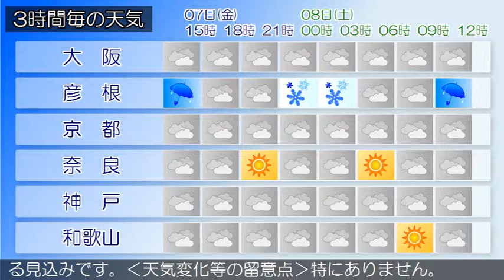2018/12/07 近畿地方の天気予報 昼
近畿地方は、湿った空気の影響により曇りで雨の降っている所があります。今日の近畿地方は、冬型の気圧配置となるため、曇りで北部では雨や雪となるでしょう。明日の近畿地方は、冬型の気圧配置が続くため、おおむね曇りで北部では雪や雨となる見込みです。‹天気変化等の留意点›特にありません。